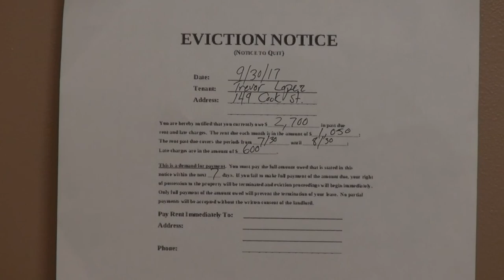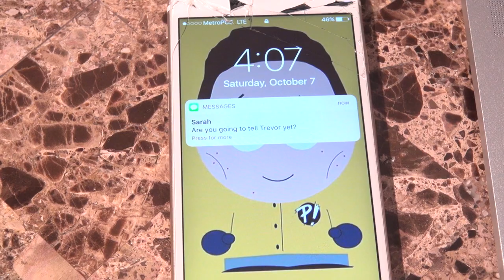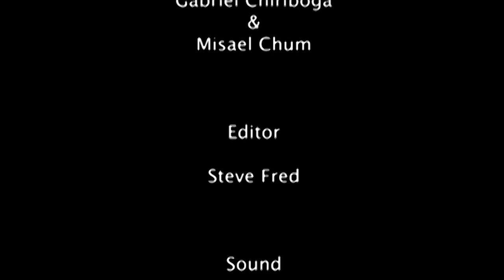Misael Chum's - The Coming Storm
Directed
by
Misael Chum

Misael Chum

Produced
by
Aeson Leon Purse
Misael Chum

Story
by
Gabriel Chiriboga
Misael Chum

Editor
Steve Fred

Sound
Jean Marcos Gomez

Make-Up
Persa Rodriguez
Persa Checo

Starring

Gabriel Chiriboga as Trevor Lopez

Gigi Tamayo Boado as Madelyn Lopez

Amara Sillah as Stanley

Christopher Sostre as Jack

Jose Porfil Jr. as Mik

Kwame Coleman as G

Matt Ridd as Bodyguard